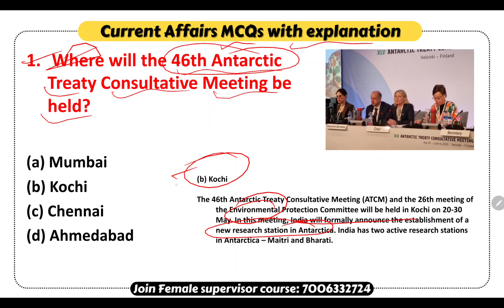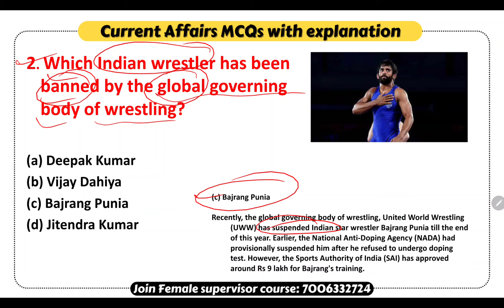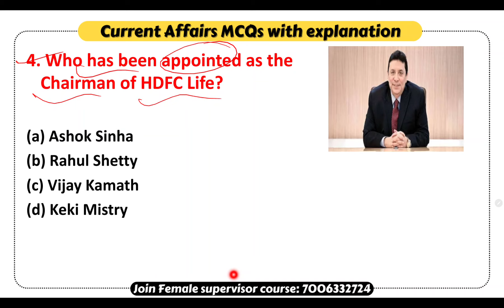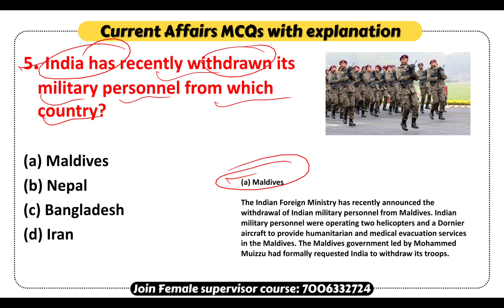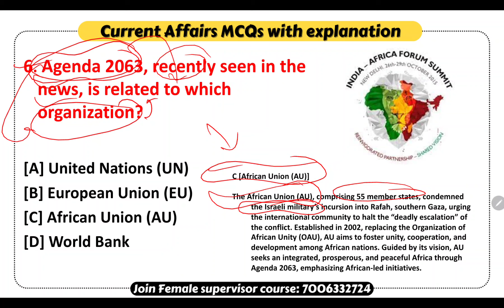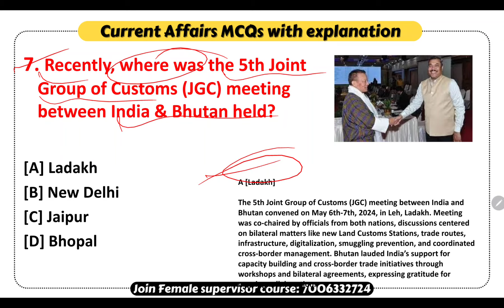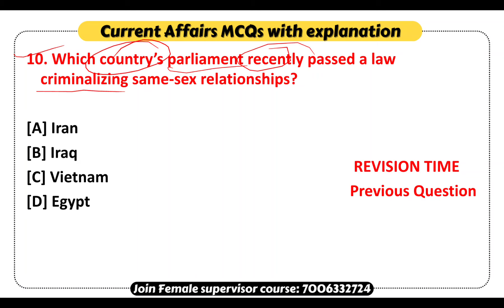Todays Important Current Affairs MCQs for Jkssb Exams || Jkssb Online Tutorial || Satish Sir.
Todays Current Affairs MCQs for Jkssb Exams   @JKSSBOnlineTutorial